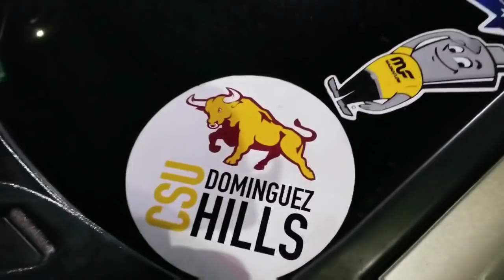First Takeover of 2019 Burnout Compilation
los angeles Takeover is about people from different backgrounds and ethnicities coming together to enjoy fast exotic vehicles. Rather its through performance or spectating, the goal is to enjoy one thing we all have in common and that's the love of cars